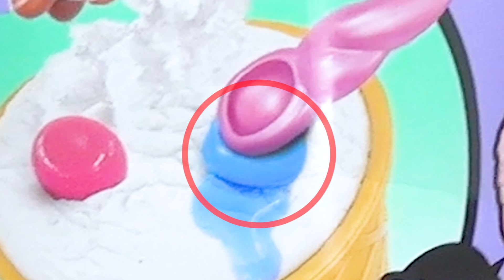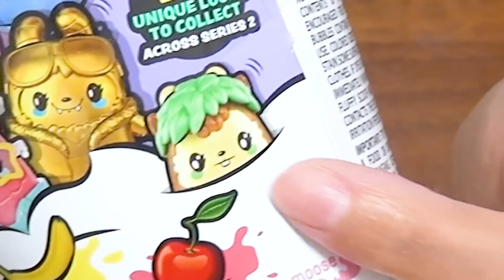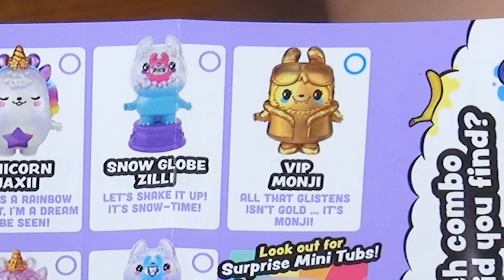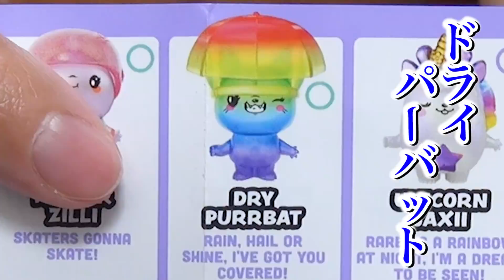プチっと割れて大惨事wwふわふわアイスを掘ってモンスターを探す海外のサプライズトイが面白すぎた！！w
☆アイディグモンスターズの別のシリーズの動画↓
ツルンと気持ちいい!?w プルプルアイスを削る海外のサプライズトイが面白すぎた！！w

まさかの出来事に大ショック!?w 巨大なプルプルアイスを削るサプライズトイがやばすぎた！！！w【海外 サプライズトイ】

今回はふわふわアイスを掘ってモンスターを探す、アイディグモンスターズで遊んでみました！！
可愛いモンスターは問題なく発掘できたんだけど、プチっと割る謎ボールで大変なことにwww
これどうやるのが正解なの!?w